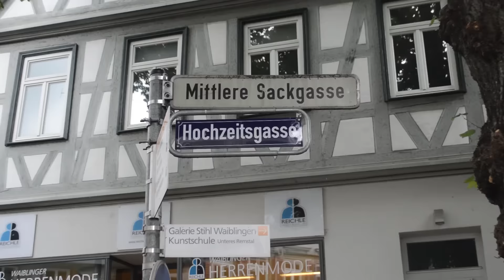Willkommen in der Hochzeitsgasse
Vor den Toren Stuttgarts, in der historischen Altstadt Waiblingens, liegt die Hochzeitsgasse, Deutschlands einziges Brautmodengeschäft mit eigenem Straßenschild.  Hier empfängt Tabea Kaiser und ihr Team die Kunden mit einer Tasse Kaffee oder einem Gläschen Prosecco.

Wer in der Hochzeitsgasse einkaufen will, vereinbart vorab einen Termin, denn die persönliche und individuelle Beratung ist hier mehr als eine Floskel und erfordert deswegen Zeit.
Im weißen Zimmer der zweiten Etage findet sich Tabea Kaisers Auswahl der Brautkleider - sportiv oder schlicht, klassisch, romantisch oder auch märchenhaft. In Ruhe stöbert die Braut hier durch die Fülle der Kleider und Accessoires, probiert verschiedene Modelle an und stellt sich ihr Traumoutfit für den schönsten Tag des Lebens zusammen.

Die ausgebildeten Schneiderinnen sagen schon im Beratungsgespräch, was gemacht werden muss oder gemacht werden kann, so dass am Ende jedes Outfit perfekt sitzt. Die Änderungen werden einen Stock tiefer im hauseigenen Schneideratelier durchgeführt.

Nach der endgültigen Anprobe zeigt das Team der Hochzeitsgasse interessierten Bräuten, wie sie mit einem langen Kleid Treppen steigen, auf die Toilette gehen und ins Auto einsteigen.

In der Festmodenabteilung finden die Kundinnen stilgerechte Kleidung für besondere Anlässe. Das elegante Kleid zum Geschäftsessen. Ein schwingender Rock zur Cocktailparty. Das lange Festkleid für die Trauzeugin. Oder die große Robe für rauschende Ballnächte.

Abgerundet wird das Angebot für die Damen durch eine breitgefächerte Auswahl an Accessoires – Stolen und Jäckchen, Handschuhe, Taschen, Schuhe und natürlich Hüte! Vom Fascinator bis zum Haarreif mit Tüll.

Auch für die Männer gibt es in der Herrenabteilung edle Mode für den Bräutigam, den Gentleman oder fürs Business. Rund um Anzüge, Cut und Smoking wird passend dazu alles angeboten, vom Gürtel über Schuhe, Manschettenknöpfe, Hemden, Krawatten und Plastrons bis hin zu Westen.

Auf die Frage, was ihre Kunden vom Einkauf mitnehmen sollen sagt Tabea Kaiser „Vorfreude auf den großen Tag und die Sicherheit vorzüglich angezogen zu sein.“